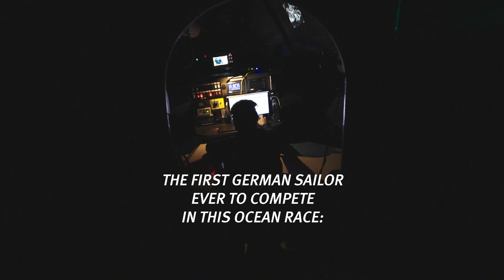SeaQ Panorama Date to accompany Boris Herrmann on his race across the oceans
Glashütte Original is supporting the German offshore sailor Boris Herrmann during the Vendée Globe, which starts on November 8, 2020 and which will take him around the world. The charismatic 39-year old is not only dedicated to seeing his life’s dream come true and to the ultimate adventure on the high seas – he will contribute actively to research on climate change.

SeaQ Panoramadatum begleitet Boris Herrmann beim Wettlauf über die Ozeane

Glashütte Original unterstützt während der Vendée Globe, die am 8. November 2020 beginnt und einmal um die ganze Welt führt, den deutschen Hochseesegler Boris Herrmann. Der charismatische 39-jährige hat sich dabei nicht nur der Verwirklichung seines Lebenstraums und dem ultimativen Abenteuer auf den Weltmeeren verschrieben, sondern leistet auch einen aktiven Beitrag zur Erforschung des Klimawandels.